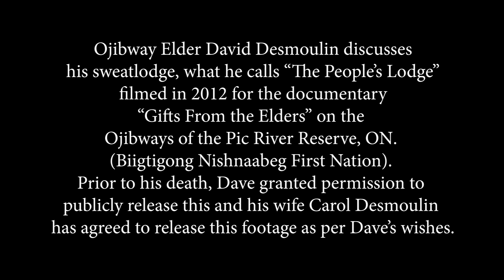Dave Desmoulin "The Peoples' Lodge"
Ojibway Elder David Desmoulin discusses
his sweatlodge, what he calls “The Peoples' Lodge”
 filmed in 2012 for the documentary
“Gifts From the Elders” on the
Ojibways of the Pic River Reserve, ON.
(Biigtigong Nishnaabeg First Nation).
Prior to his death, Dave granted permission to
publicly release this and his wife Carol Desmoulin
has agreed to release this footage as per Dave’s wishes.